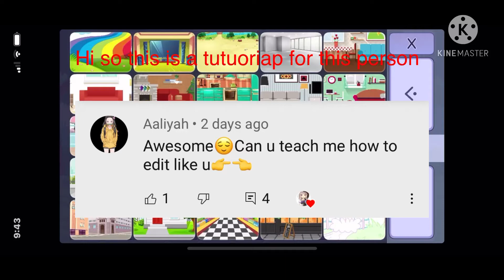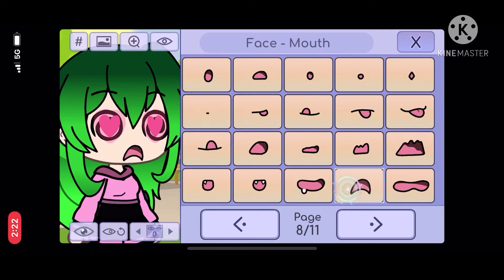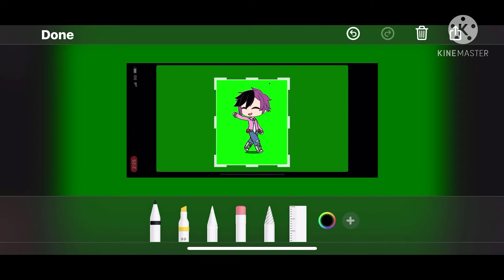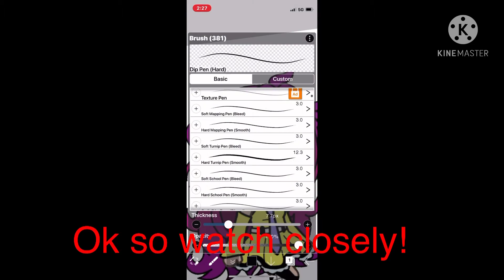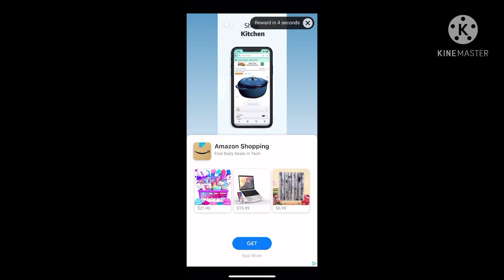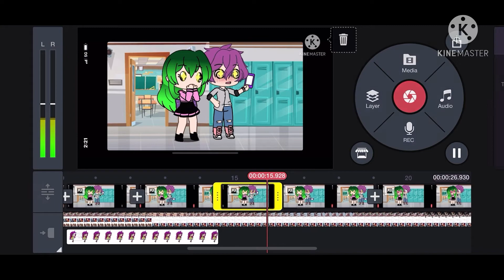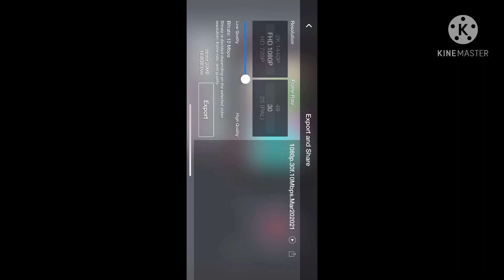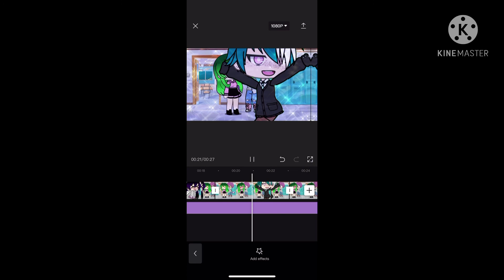Tutorial on how I did my new students meme